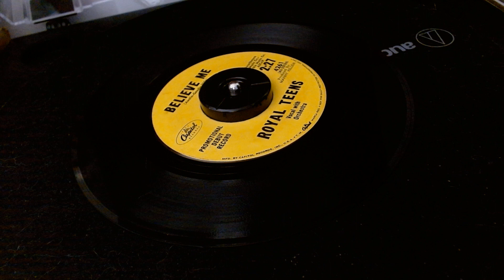The Royal Teens - Believe Me - vinyl 45